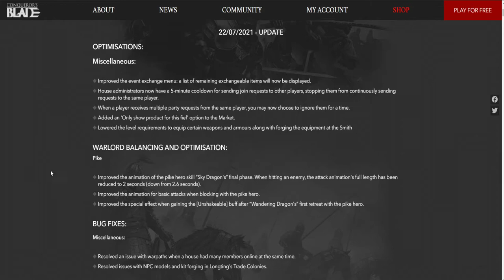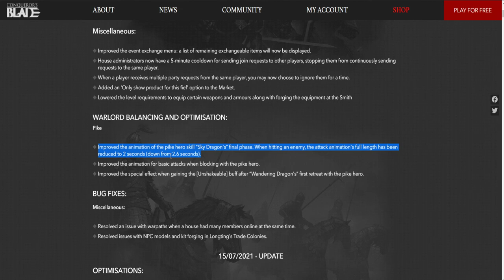Conqueror's Blade I 22 TEMMUZ YAMA NOTLARI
22 Temmuz tarihinde yayınlanan güncelleştirmenin içeriğinden bahsettim. Bir sonraki videoda görüşmek üzere,

Sosyal Medyalarım;